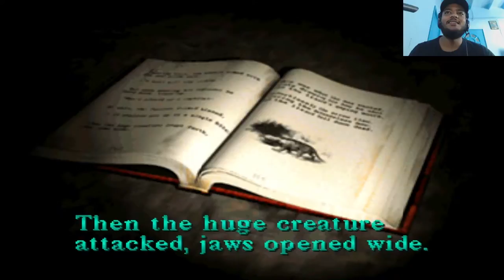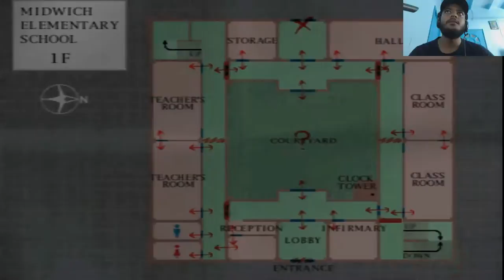WHY THE HELL IS THIS THING CALLED A LIZARD!!? - Let's Play Silent Hill - Part 7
Book: "To kill boss, just shoot it in it's mouth!"

Ok, thanks book! Now if you could also give me a hint to solve this FRIKKING VALVE PUZZLE SO I CAN GET TO THE BOSS TO SHOOT IN IT'S MOUTH, THAT WOULD BE BLOODY PEACHY!!!